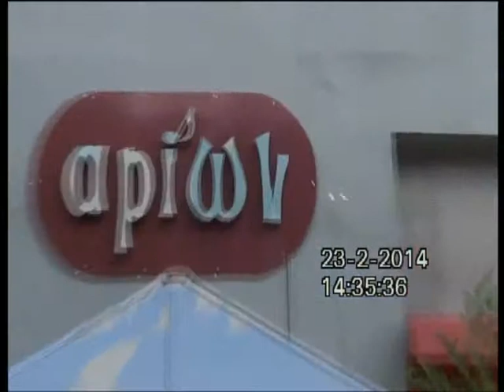ΔΟΞΑ ΡΑΧΕΣ ΑΠΟΚΡΙΕΣ 2014 VIDEO 1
ΠΑΝΟΣ ΗΛΙΟΠΟΥΛΟΣ ΑΠΑΙΧΤΟ  ΚΛΑΡΙΝΟ